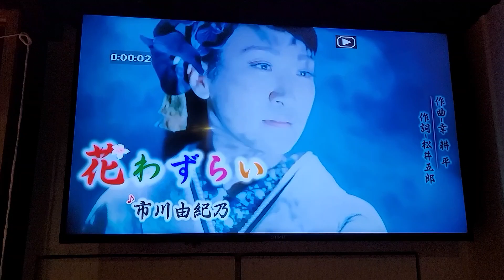何憶萍～花わずらい（富師南部感恩歌友會聯誼）岩手卡啦OK